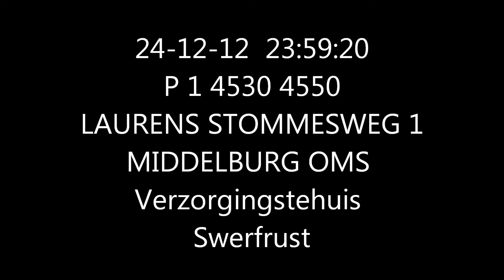Brandweer komt ter plaatse bij automatisch brandalarm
De brandweer en een ambulance zijn maandagavond gealarmeerd voor een automatisch brandalarm.
Rond middernacht ging het alarm af in verzorgingstehuis Swerfrust.
De alarmcentrale stuurde het blusvoertuig en de ladderwagen van de Stromenweg met spoed ter plaatse.
Ook werd een ambulance gealarmeerd.